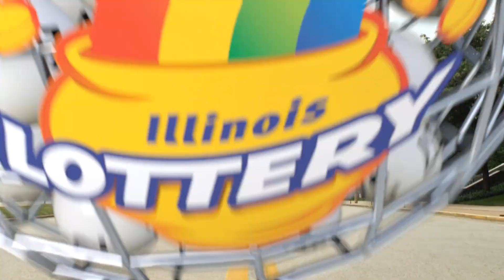IL Lottery Midday 05/28/2023